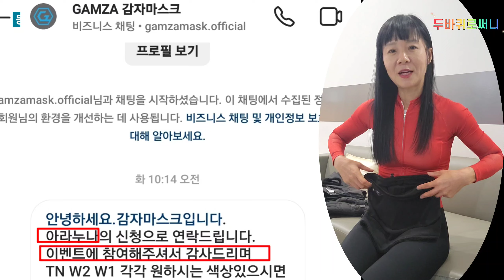겨울철따뜻하게라이딩할수있는꿀팁4가지 혹한기에도 짱!!